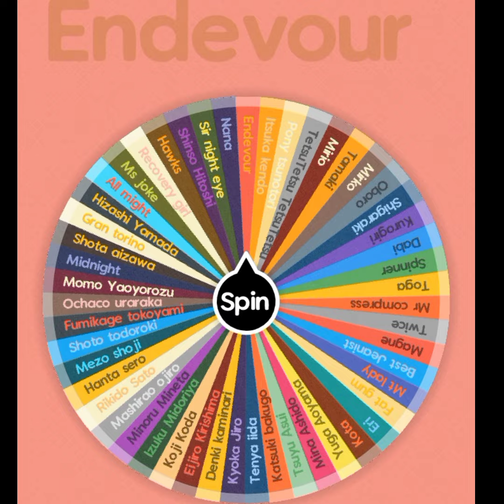Endeavor Vs Jean Gunnhildr | MHA Vs GI